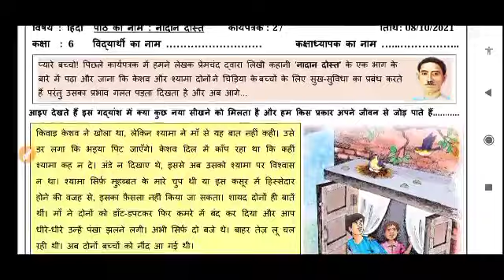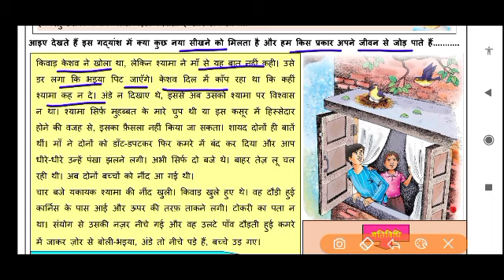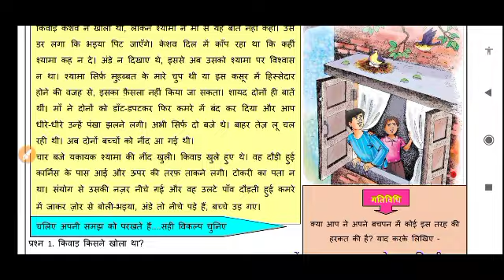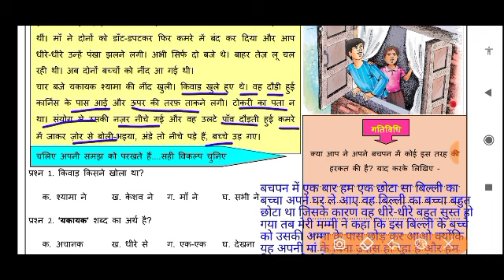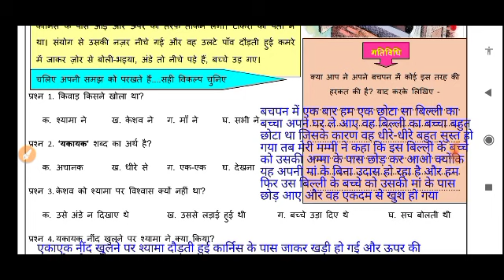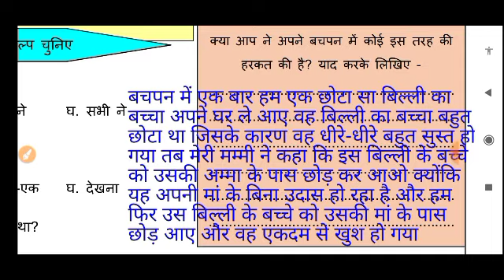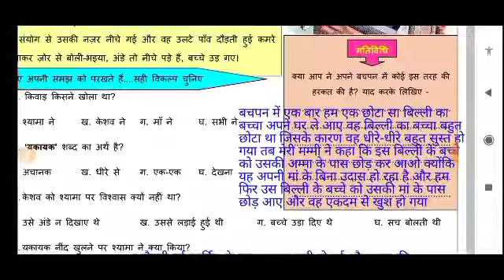hindi worksheet 27 class 6 (8/10/21)/ worksheet 27 hindi class 6 /class6 worksheet 27 hindi class 6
hindi worksheet27 class6 (8/10/21)/ worksheet 27 hindi class6 /class6 worksheet27 hindi class6